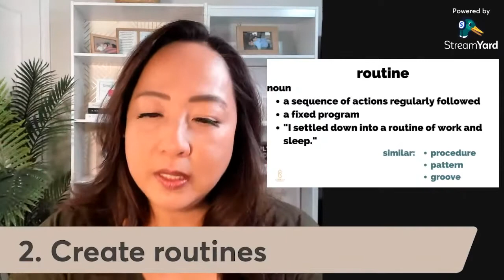DO THIS NEXT! 👏🏼 to Start Getting Organized (Ep. 2 of 6)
This is from my LiveStream. I break down the 6 tips I gave to Overcome Overwhelm to Start Getting Organized. This is the 2nd tip.

Do This Next! to Overcome Overwhelm and Start Getting Organized.

Planner Supplies I am currently using to plan the business side of my life:
1. Big Happy Planner (vertical layout, either 12-month or 18-month)
2. Writech Retractable Gel Pens (vintage 1, pack of 10)
3. Writech Retractable Gel Pens (vintage 2, pack of 10)
4. Zeyar Highlighters (chisel, pastel colors, pack of 6)
5. Zeyar Highlighters (chisel, cream colors, pack of 12)

The Equipment I Use:

1. CANON 70D
2. LIGHTING SET
3. RODE MIC
4. BLUE SNOWBALL CONDENSER MIC
5. PNY 128GB HIGH-SPEED SDXC MEMORY CARD